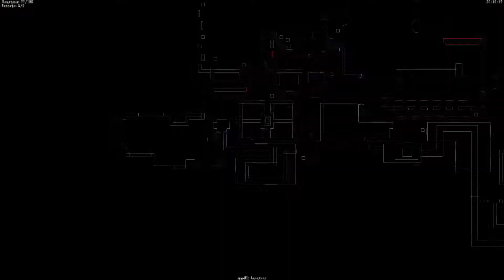Lava + Fur = A Bad Time - Mobian Warrior V2 + LA-Lavaworld - Episode #1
Hey Guys, Light here with Episode 1 of my playthrough using my mod Mobian Warrior with the Mapset LA-Lavaworld, Enjoy :D

Notes - I'm revisiting one of the mapsets that I have played for the channel back when all I did was Brutal Mods. it also presents an oppurtunity to test out some other things I have been tinkering with for both mods such as a proper replacement for the SS troopers among other things.

"This also contains the enemy mod and my other mod"

(Credits area)
ID Software - Creating the game
Project Dark Fox - For creating the artwork used in the mod
Dr Cosmobyte - For Creating the base mods and allowing the release of modifications to his work